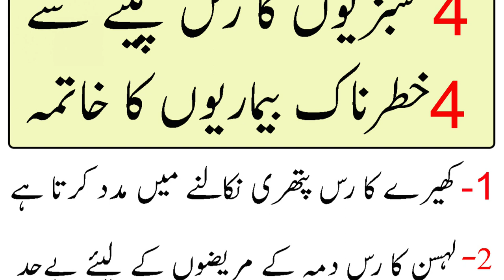Aaj ki Achi Baatein | 4 Sabzion ka Ras Peene se 4 khatarnak Bimariyon ka khatma | Fitness Tips #437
Aaj ki Anmol Baatein